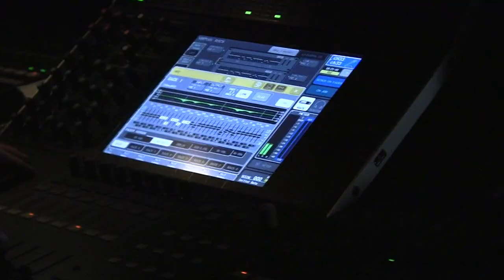Rutas del Gospel, capítulo 4: El concierto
Trabajo final de Kristina Rodemann (Máster 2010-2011)
Capítulo 5: El Bis